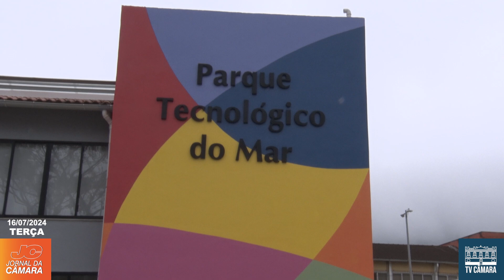Jornal da Câmara - 16/07/2024